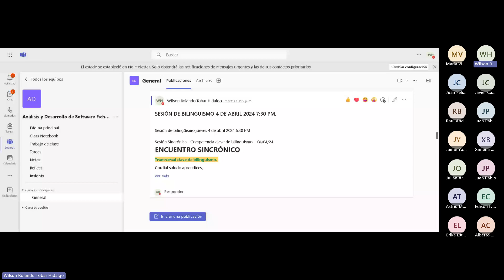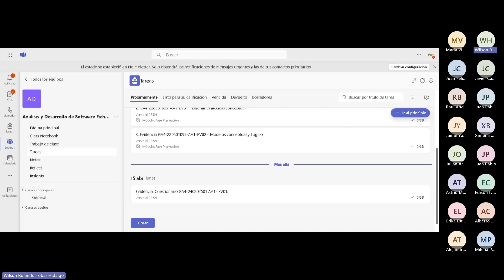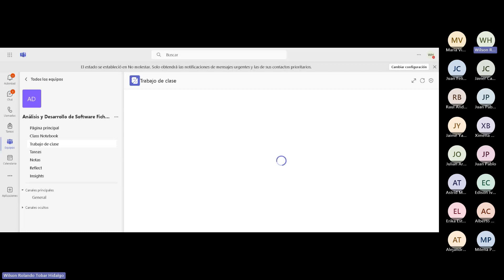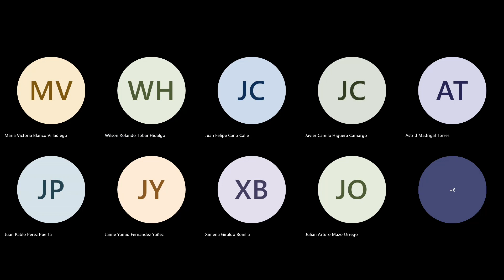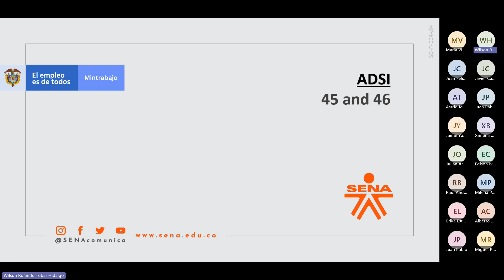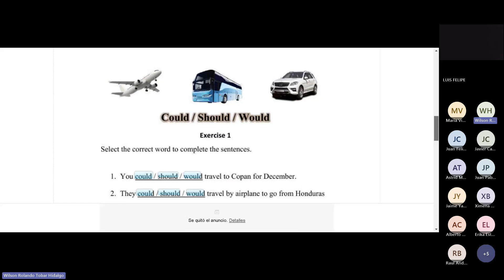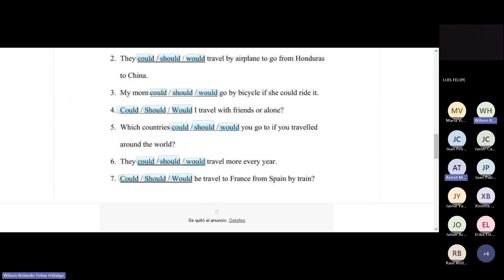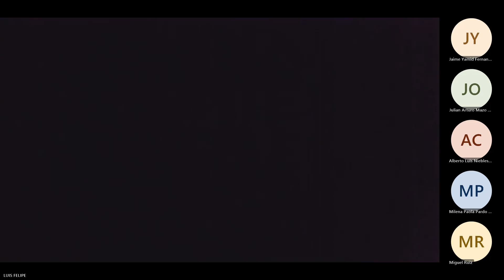ADSI FICHAS 45 & 46.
Evidencia: Cuestionario.